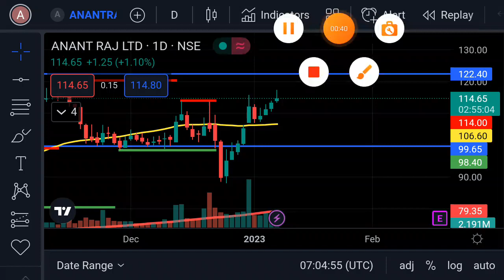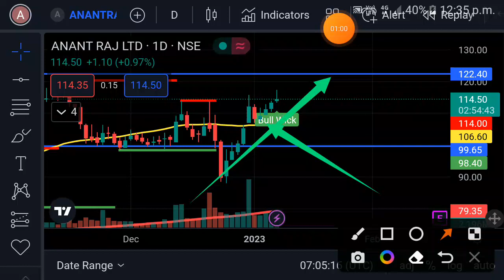Anant Raj share latest news | Anant Raj share target